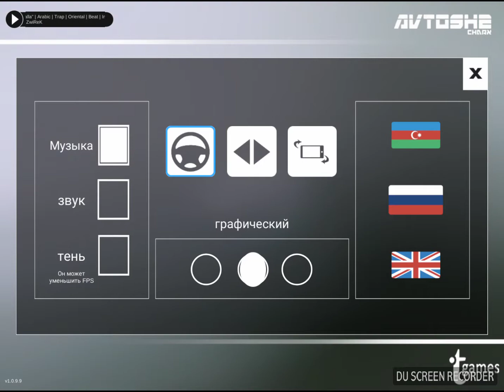Обзор игры Avtosh : 2 Carx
Не понял суть игры, как заработать на новые машины не вкладывая деньги не понятно, графика приятная если смотреть именно на детализацию авто, автопарк не огромен но есть,  донат присутствует, реклама вроде не всплывает. Много всяких фишек в гараже но опять же не понятно как не вкладывая деньги реальные что то то там усовершенствовать, музыкальное сопровождение есть пару песен, за непонятки твердая 3 из 5.